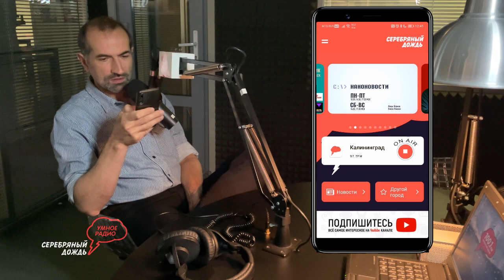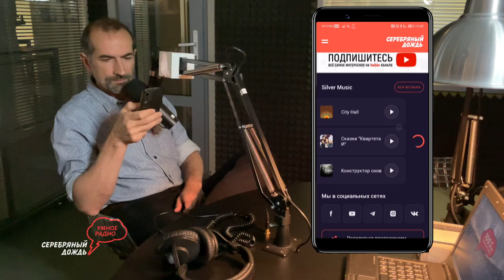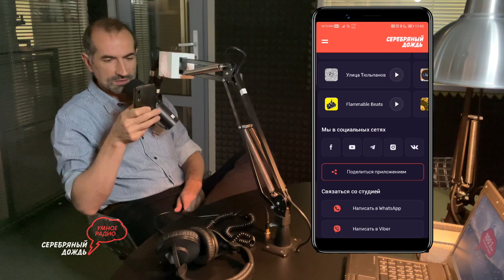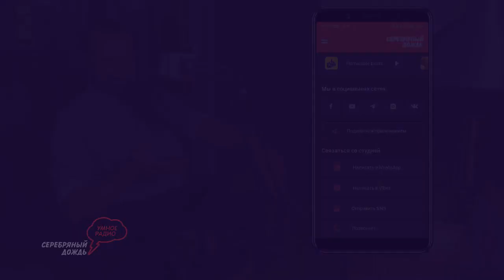Игорь Наумов. Обзор на обновление мобильного приложения Серебряного Дождя.